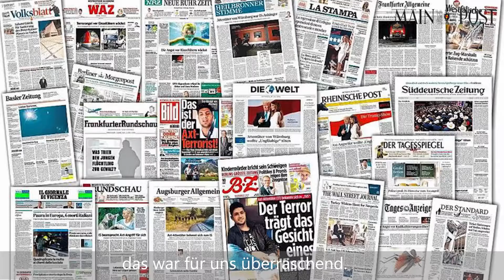Axt-Attentat in Würzburg: Der behandelnde Arzt erinnert sich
Am 18. Juli 2016 erschütterte das Attentat eines minderjährigen Flüchtlings in einem Regionalzug in Heidingsfeld nicht nur Würzburg. Der Ärztliche Direktor des Universitätsklinikums, Prof. Georg Ertl, behandelte damals die schwer verletzten Patienten und gab der internationalen Presse täglich Auskunft. Ein Jahr danach erinnert sich der Mediziner an die schwierige Zeit.